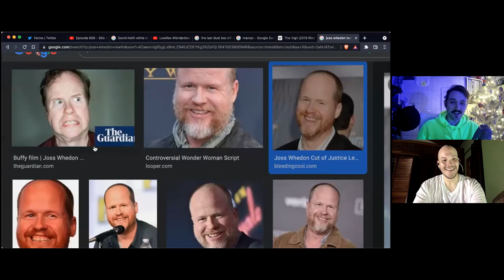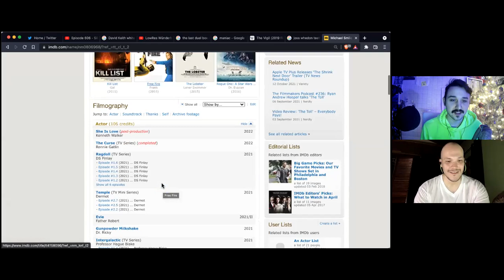The 10 Best Films of 2021 with LowRes & Hans [New Years Eve Special]